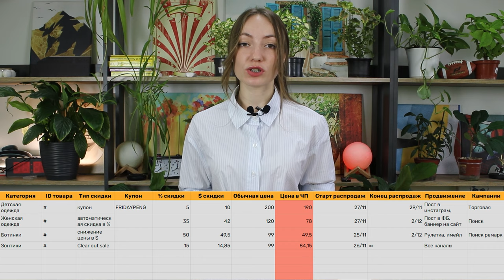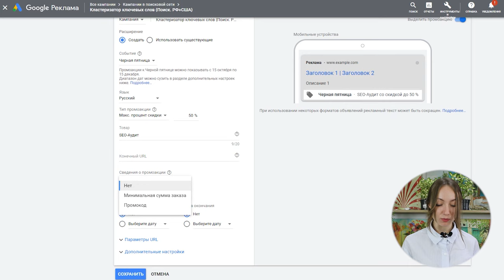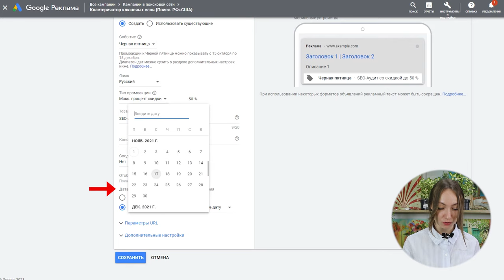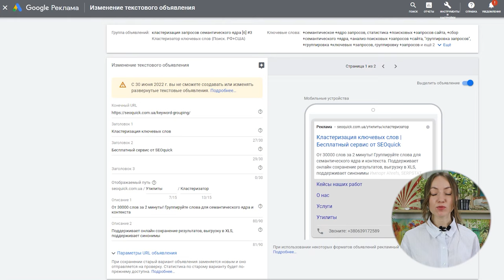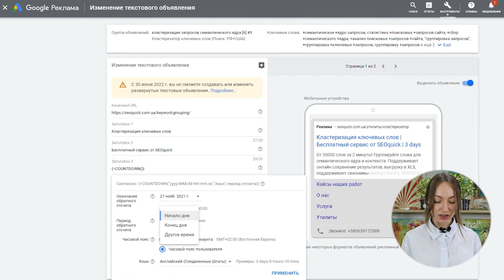Как подготовить Сайт к Черной пятнице (Инструкция)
Черная пятница (black friday) — это самая известная распродажа года, проходящая в последнюю пятницу ноября. Популярность Черной пятницы растет почти во всех странах мира, включая страны СНГ. Black Friday - сезон скидок во всем мире. Целую неделю магазины одежды, техники, книг и других товаров предоставляют своим покупателям возможность купить что-нибудь с огромной скидкой.

Черная пятница — особенный день в плане контекстной рекламы. У нас есть 24 часа — и 1 шанс выжать максимум из рекламы: уровень спроса и предложения взвинчивается, конкуренция между брендами чувствуется как никогда — даже самая мелкая деталь может все испортить.

Это видео поможет Вам подготовить интернет-магазин к Черной пятнице, мы расскажем как настроить рекламу на распродажи, какие метрики отслеживать в Google Ads в Black Friday, как скорректировать ставки и бюджет, где настроить расширения Google Ads для акций и многое другое.

Содержание:
0:00 Вступление
0:12 Что такое Чёрная пятница или Black Friday
0:38 Чёрная пятница - это особый день для контекстной рекламы
1:31 Как подготовить интернет магазин к Чёрной пятнице
1:57 Важно проанализировать общую статистику и чужие кейсы
3:04 Сервисы для сбора статистики и зачем нам собирать статистику
5:01 Какие внутренние данные нам стоит проанализировать перед запуском рекламы
6:20 Выбираем товары для распродажи
7:20 Организация информации
8:13 Резервное предложение
8:41 Планирование повышения среднего чека
9:48 Создание мощного офера
11:15 Предусмотрите нагрузку на сайт
11:30 Предусмотрите наличие товаров на складе
12:32 Просчитываем прогнозируемый спрос
13:19 Сценарии Чёрной пятницы
17:13 Заранее анонсируйте вашу распродажу
18:17 Добавьте интерактив в свою Чёрную пятницу
20:14 Подарочные сертификаты
21:06 Не забывайте о e-mail рассылках и соцсетях
21:21 Внесите интригу в свою распродажу
21:34 Используйте оригинальные рекламные креативы
22:08 Важно правильно подогреть интерес к вашей распродаже
22:28 E-mail marketing
23:29 Эксклюзивная распродажа для ваших подписчиков
23:55 Рассылка для брошенных корзин
24:20 Спец офер для существующих покупателей
25:12 Анонсы в Instagram с правильными хештегами
25:32 Используйте рекламные коллаборации
26:00 Добавьте на сайт пиксель отслеживания от Facebook и Google Analytics
26:11 Проверьте путь до заказа для мобильных пользователей
26:47 Хорошие идеи для Чёрной пятницы
28:29 С автоматического назначения ставок перейти на ручное
29:05 Увеличивайте бюджет
29:20 Включите релевантные ключевые слова если вы их отключали
29:40 Анализируйте объёмы поиска
30:06 Добавьте ключи "Чёрная пятница+запрос"
31:17 Объявления в поисковых компаниях: используйте расширение промоакции
33:52 Правильные варианты заполнения первого и второго заголовков объявления
35:09 Чем уже и точнее описание, тем больше будет отклик
35:19 Продумайте и напишите ваши объявления заранее
35:44 Таймер обратного отсчёта
37:53 Уделяйте больше внимания дополнительным ссылкам
39:12 Оптимизация эффективности управления рекламной компании
39:58 Автоматическое правило для запуска и остановки рекламных компаний на Чёрную пятницу
40:06 Торговые компании на Чёрную пятницу
41:40 Как обновлять данные в фиде
42:33 Подготовьте свою рекламу в КМС к Чёрной пятнице
45:42 Адаптивные объявления
46:57 Как анализировать эффективность кампаний в день Чёрной пятницы
50:15 Что делать когда Чёрная пятница закончилась
51:30 Заключение

Для настройки в Shopify можно использовать Wheelio для создания интересных попапов
realtime-покупки: виджет на сайте, который показывает, какие товары сейчас добавляют в корзину пользователи. Для Shopify можно настроить при помощи  Yo